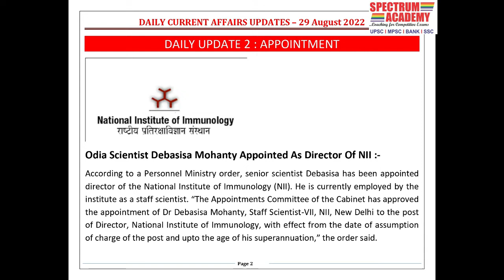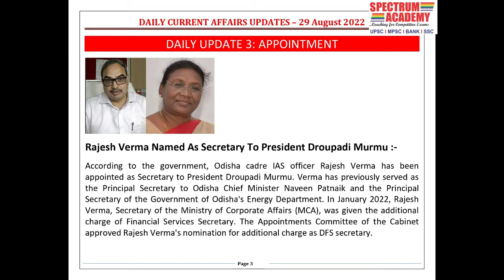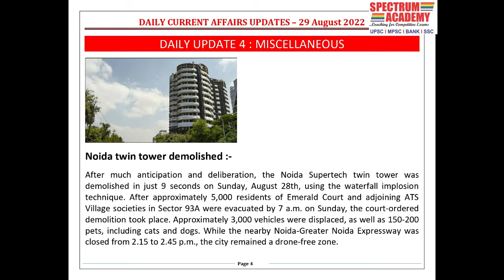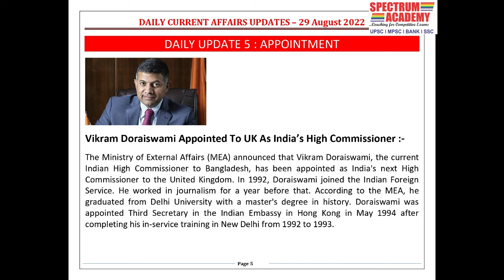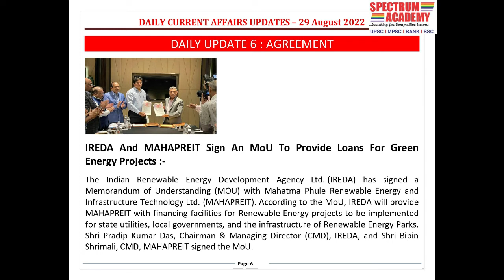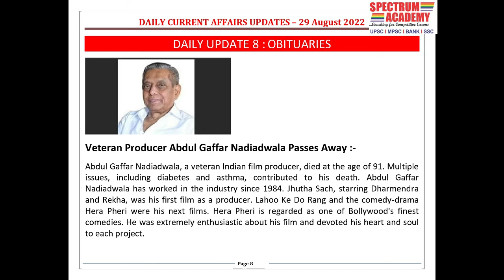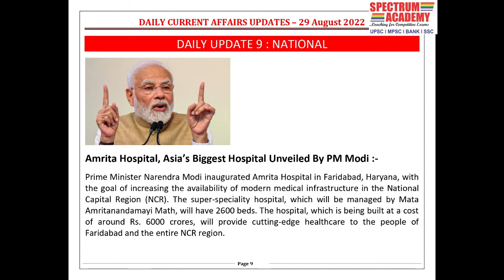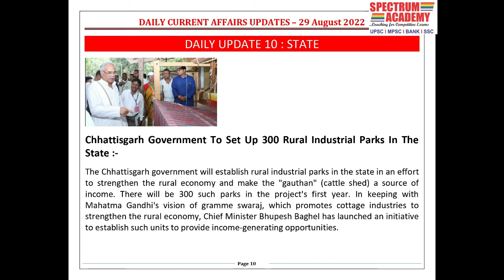Daily Current Updates in English 29 August 2022